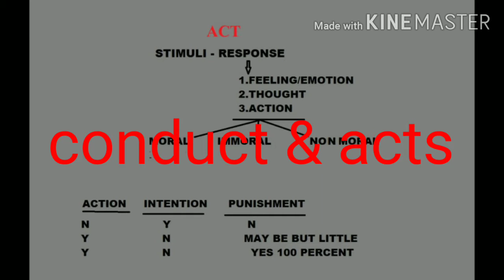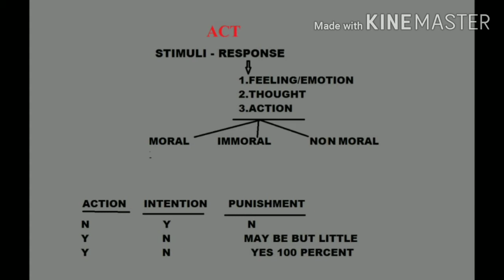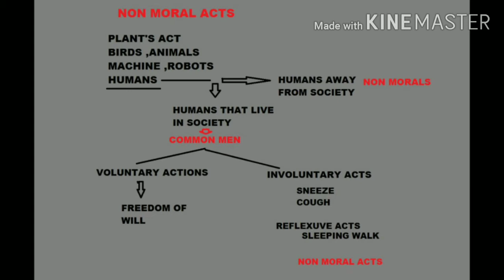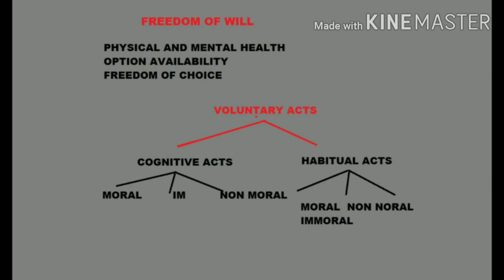MORAL AND NON MORAL ACTIONS/ETHICS FOR UPSC/PCS/LECTURE-5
SHIKSHA CLASSES MATHURA YouTube plateform IS AN INTEGRATED set OF INTERACTIVE ONLINE SERVICES  THAT PROVIDE TEACHERS,LEARNERS AND OTHERS INVOLVED IN EDUCATION WITH INFORMATION ,TOOLS AND RESOURCES TO SUPPORT AND ENHANCE EDUCATIONAL DELIVERY  AND MANAGEMENT.

1.ENGLISH GRAMMAR  BY MR. KARUA SINGH 25 YRS OF EXPERIENCCE
2.UP BOARD CLASS 9 TO 12 ENGLISH BY MR. KARUA SINGH
3.ENGLISH SPEAKING MADE EASY BY PRIYANKA MAM WORKING IN MNC
4.SCIENCE 9 TO 12 BY MILAN KUMAR {BSC +NEET ASPIRANT}
5. MATHEMATICS 9 AND 10 BY VIPIN DIXIT SIR [MSC +TEACHING EXPERIENCE]
6.MATHEMATICS  11TH AND 12TH BY ANJALI KUMARI {NEET ASPIRANT + 95% IN 12TH MATHS}
7. GS/GK FOR COMPETITION  IAS/PCS/AC/NDA/CDS/OTHERS BY KAJAL
     MAM,KUSHAL SIR,SIDDHRAT SIR .AMRINDRA SIR [ALL ARE IAS ASPIRANTS]